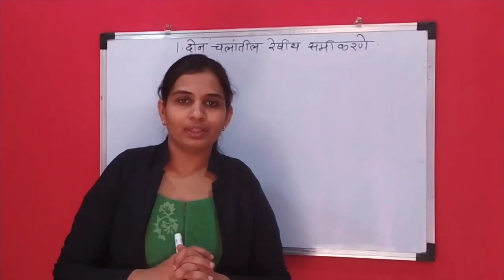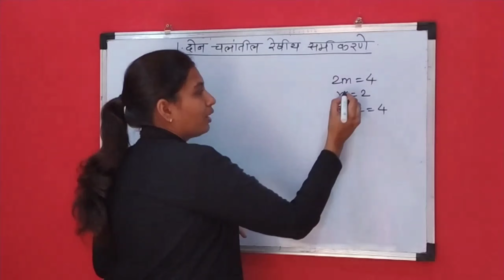SSC बीजगणित प्र. 1 दोन चलांतील रेषीय समीकरणे INTRODUCTION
दोन चलांतील रेषीय समीकरणे ओळख